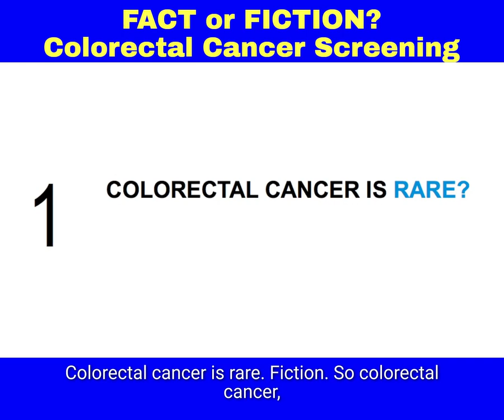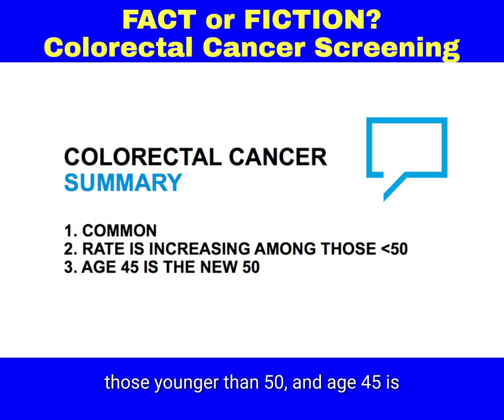Fact or Fiction? Colorectal Cancer Screening (Part 1)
Gastroenterology fellows, Drs. Derek Ebner and Daniela Guerrero discuss common myths about colorectal cancer screening.